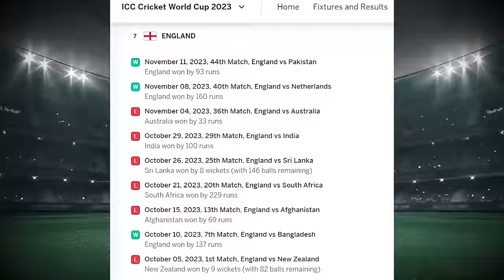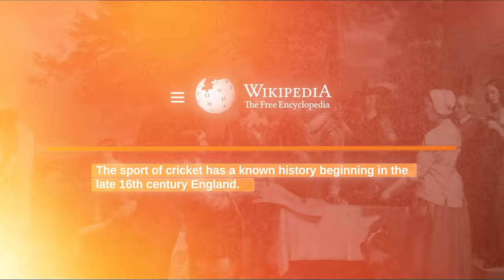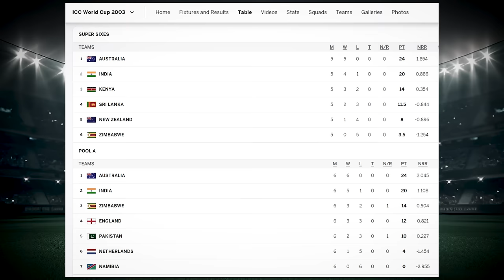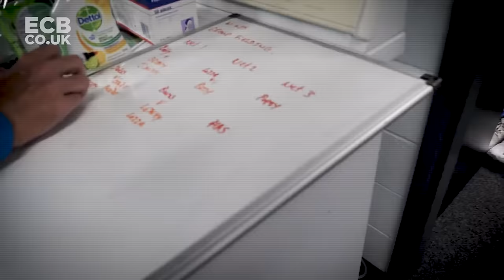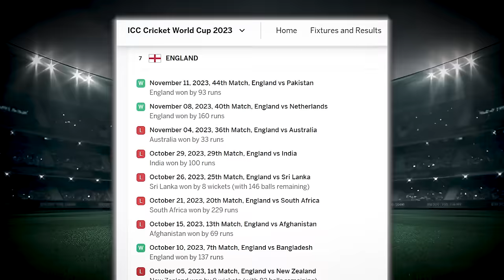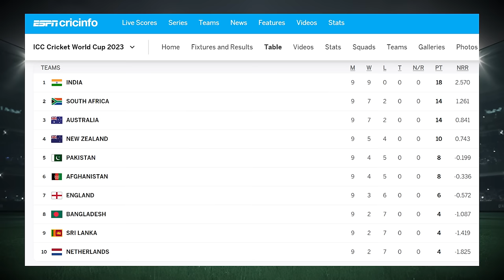The Downfall of England Cricket | Full Documentary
The Downfall of The Team That Invented Cricket - A Documentary By Sportica

| England Cricket Documentary |

The England men's cricket team represents England and Wales in international cricket. Since 1997, it has been governed by the England and Wales Cricket Board (ECB), having been previously governed by Marylebone Cricket Club (the MCC) since 1903.